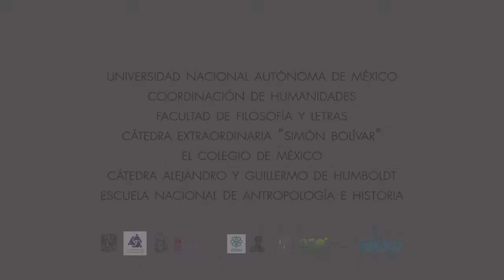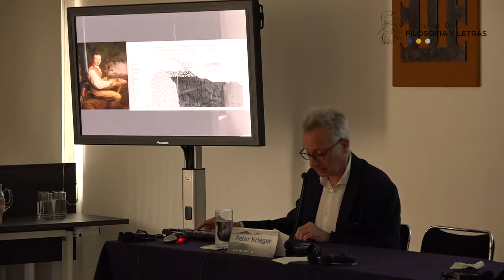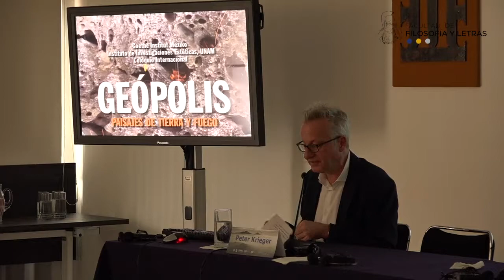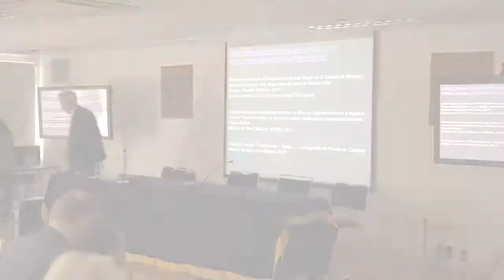Estética y ecología de las montañas. Peter Krieger. 18/09/2018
Dr. Peter Krieger (Instituto de Investigaciones Estéticas, UNAM)
Estética y ecología de las montañas. La herencia conceptual de Alexander von Humboldt

Miradas sobre Humboldt en la era del Antropoceno
18 de septiembre de 2019

En el año de Humboldt, en el marco del 250 aniversario de su nacimiento, la Cátedra Extraordinaria Simón Bolívar se enfoca a la discusión académica, desde las humanidades, las artes y las ciencias, sobre los graves problemas ambientales que el mundo está experimentando. Lo antes señalado responde a que Humboldt fue uno de los primeros científicos en advertir cómo los impactos ambientales que el ser humano provoca como parte de la red de interacciones ecológicas pone en riesgo el bienestar de las futuras generaciones.

Coordinación de Humanidades
Facultad de Filosofía y Letras
Cátedra Extraordinaria “Simón Bolívar”
El Colegio de México
Cátedra Alejandro y Guillermo de Humboldt
Escuela Nacional de Antropología e Historia

Grabación y producción de videos: Secretaría Académica/Pablo Miranda Quevedo